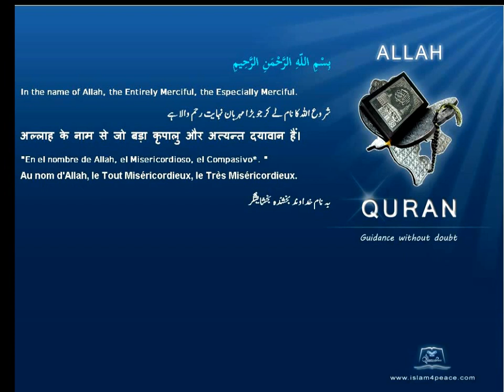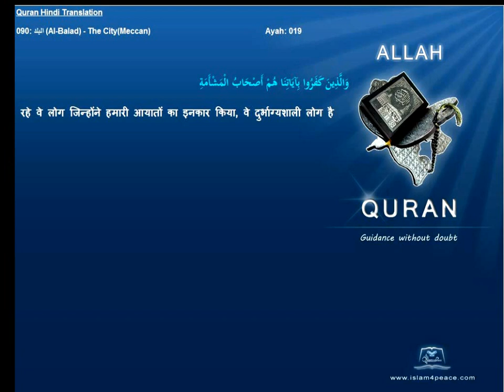Quran Hindi with Arabic 090-البلد-Al-Balad-The City(Meccan)